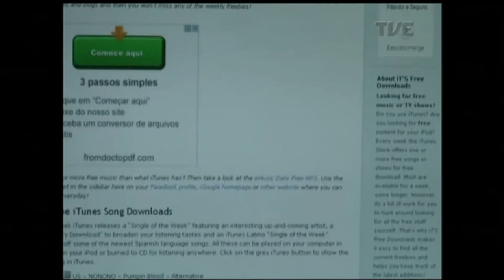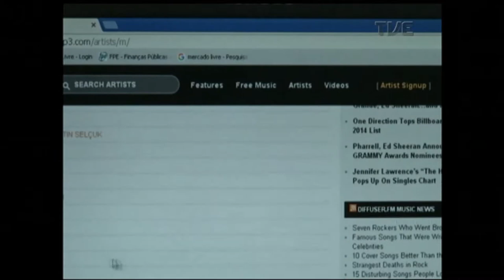Radar | TVE - Diretoria + Acústico Reggae -19/12/2017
Dobradinha no estúdio. Radar recebe as bandas Diretoria e Acústico Reggae.